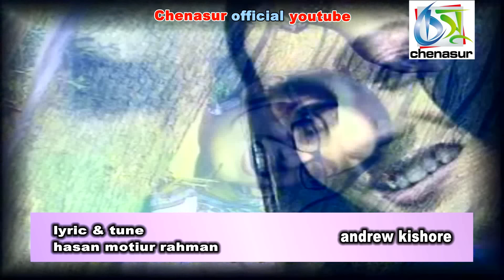Koleger Chatree [ কলেজের ছাত্রী ] Andrew Kishore । Bangla New Folk Song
song : koleger chatree
singer : andrew kishore
lyric&tune: hasan motiur rahman
label : chenasur